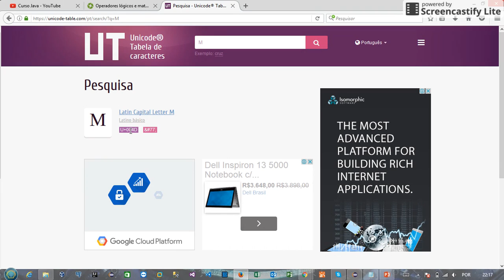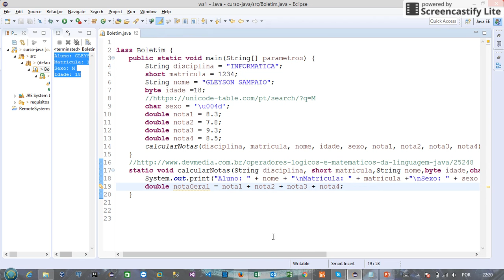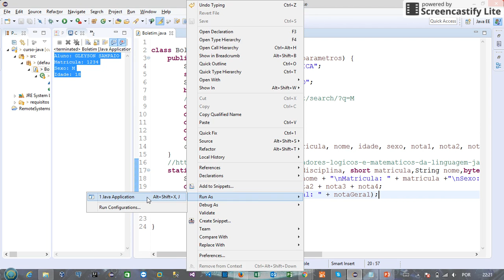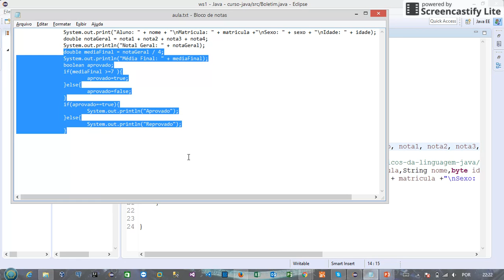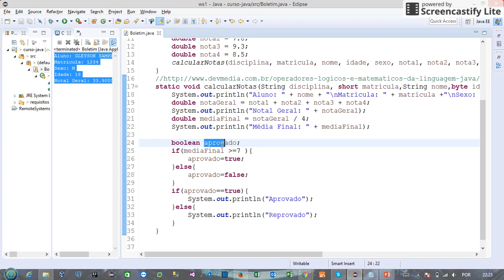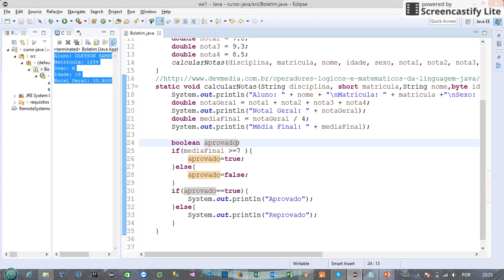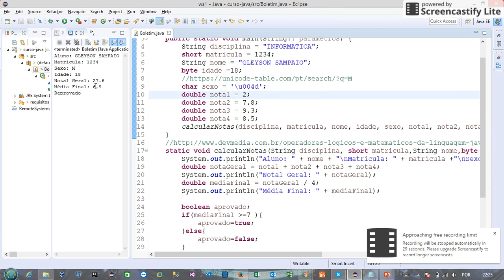Curso Java - Aula1 - operadores e controle de fluxo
Uma introdução de alguns operadores